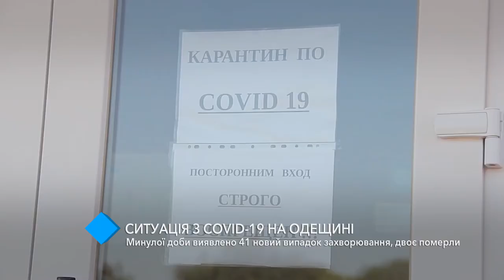COVID-19 в Одесской области: 41 новый случай заболевания и две смерти